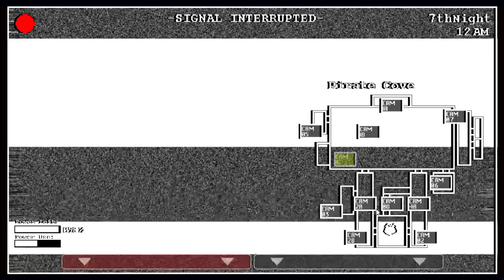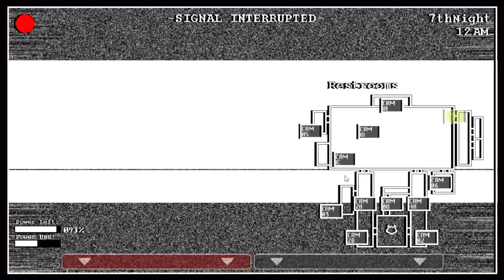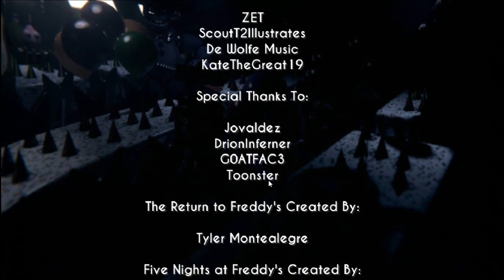(FINAL) The End... TRTF1 Remake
ah what a good game to play through, great way to finish it off.